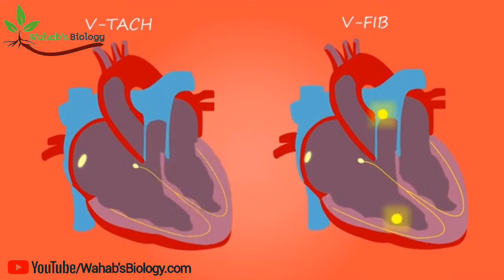Human Artificial Heart Now|Heart operation| 1M |(اردو/इंदी)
Wahab's Biology

Artificial Heart
artificial heart

This channel made for subjects video
By different topic every topic , biology,
very shorts video in this channel free online classes in this channel so keep watching this channel for more video update